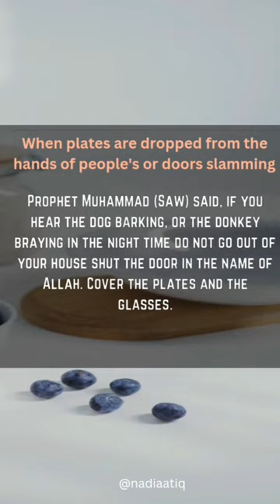Prophet Muhammad said, if you hear the dog barking | Allah